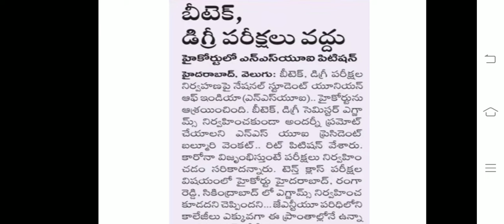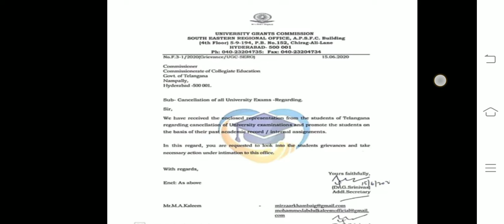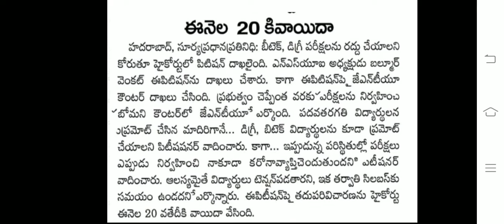Btech, Degree Sem exams Updates / Results of high court petition from NSUI & UGC Letter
JNTUK Latest Sem exams updates ( B-tech & MBA)

Cancel 10th & UG, PG Examinations : pavan Kalyan demand(Janasena) To AP Government

Cancel_10th_&_UG_PG_Examinations
pavan_Kalyan_demand_to_cancel_exams(Janasena) to AP Government

What'sapp group :
Hi friends
This is vamsi,  in this channel we update
📍All educational updates ( 10th, Inter, Diploma, Engineering, Degree & all university updates),
📍Tech News & Updates, Engineering     MiniProjects,
📍Carrier    guidance ,Exams & Results
📍Govt & Pravite Jobs Notifications,